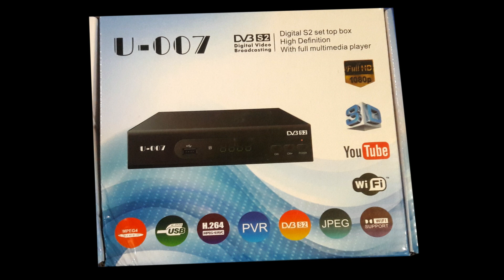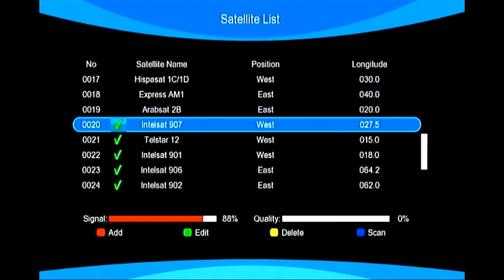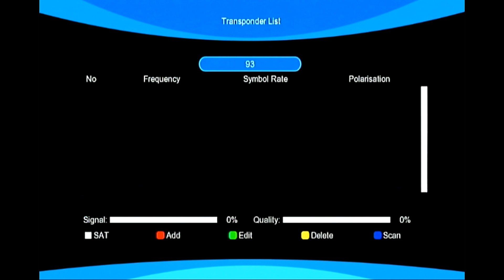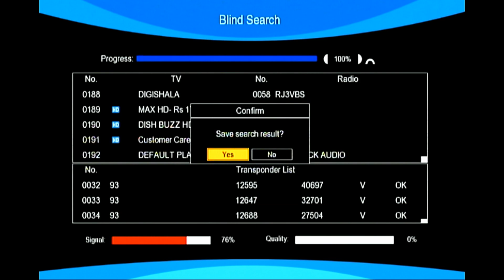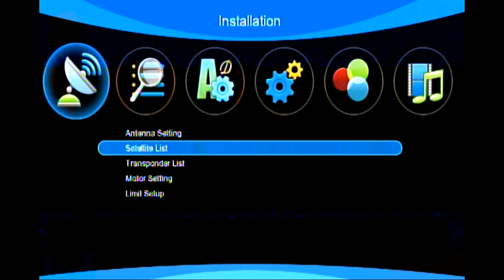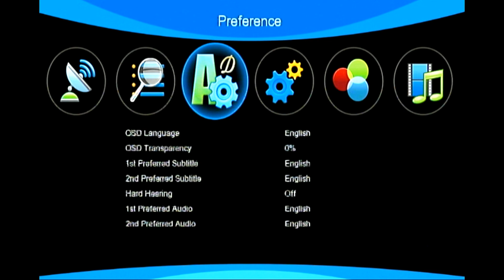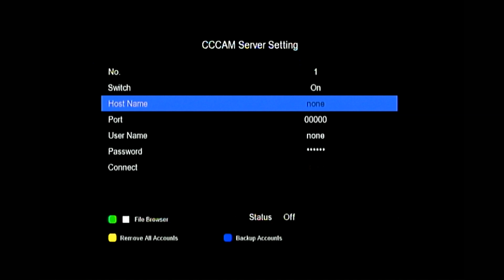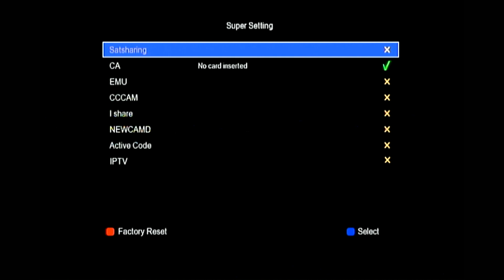অল্প টাকায় সকল কিছু/ দেখে নিই সকল সেটিং/ ভিডি ও টি নতুনদের জন্য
স্যাটেলাইট এবং কম্পিউটার বিষয়ক বিভিন্ন বিষয় জানতে অথবা প্রোজনীয় সফটওয়্যার ডাউনলোড করতে নভিজিট করুন